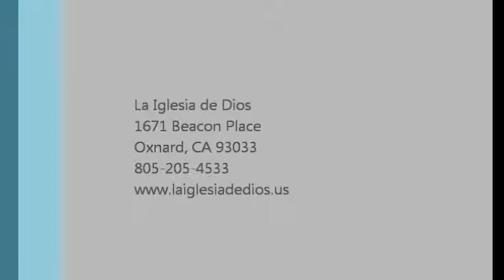Servicio de Ninos de La Iglesia de Dios en Oxnard Marzo 2013